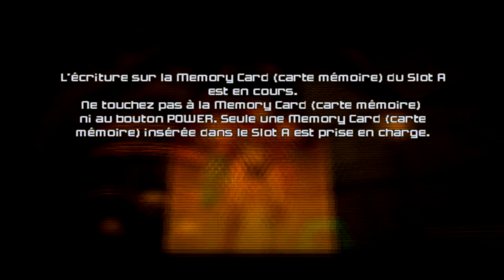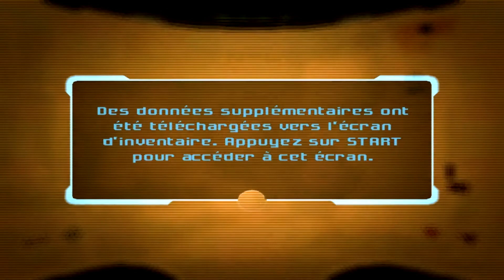Metroid Prime 2 Part 5 "Samus Sombre" [Fr]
Commentez, partager le lien ;)
N'oubliez pas le pouce vert, c'est également une manière de me poussé a faire mieux et cela aide la chaîne a progresser.